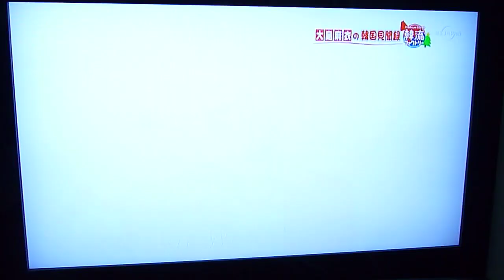20121207 Korea Factory No min woo